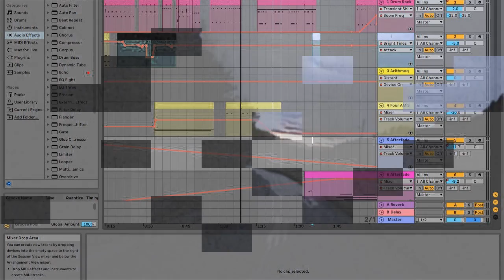Popotovanje od Litije do Čateža za novo tisočletje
somrak malikov in jutro će promijeniti sve ...

Prvi 100 % avtorski izdelek (torej tokrat tudi avdio 100 %), ga nisem preveč pilil, da ostane patina, rudimentarnost, surovost, prvinskosti, ki je sčasoma lahko tudi prav romantična

impresionističen video